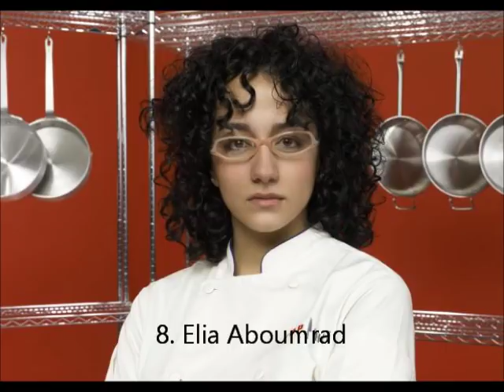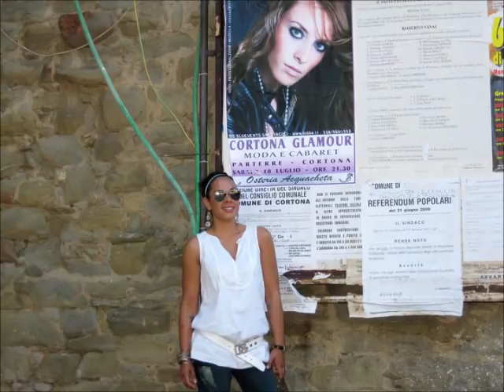16 Sexiest Female Chefs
These are the hottest chefs going.  They have to be legit chefs, so people like Padma Lakshmi dont count. 16 Sexiest Chefs for 2013